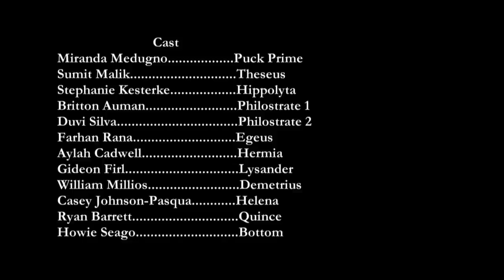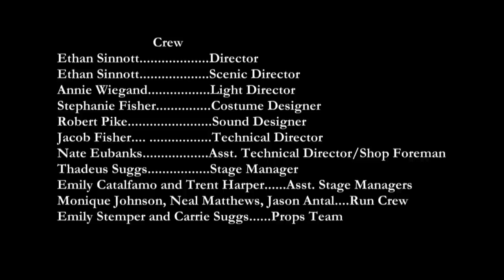Gallaudet Theatre Arts Presents: William Shakespeare's A Midsummer Night's Dream - Fall 2016